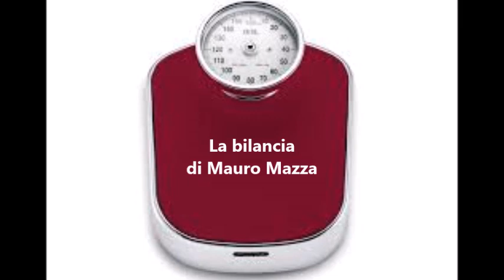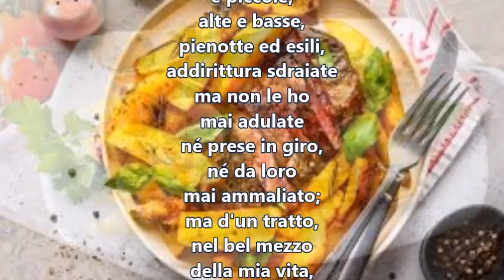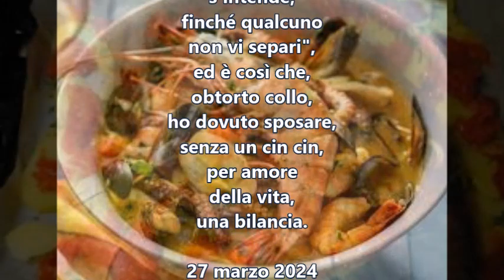La bilancia di Mauro Mazza - letta da Mauro Mazza